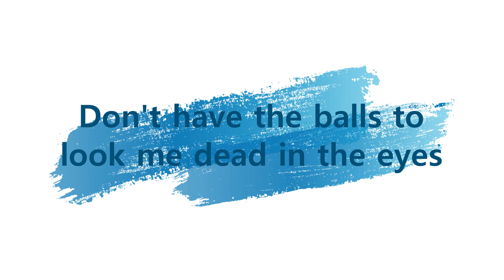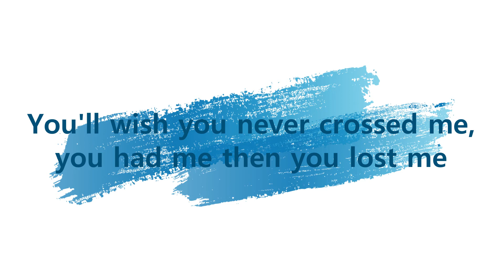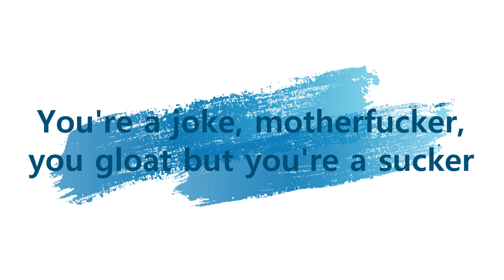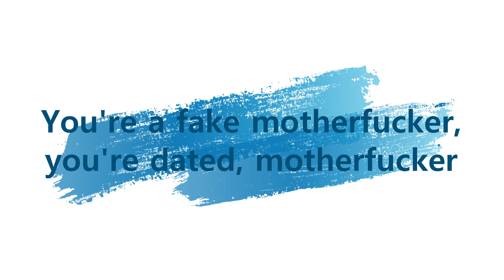Five Finger Death Punch - Fake with lyrics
Band: Five Finger Death Punch
Song: Fake
Album: And Justice for None
Released: May 18, 2018
Recorded: 2016–2017

Lyrics

This is the end, I can't take anymore
This is where I'm fuckin' drawing the line
You talk a great game, trying to make a big name
Soon you're gonna run out of time
I've got news for you, I got nothing to lose
If you were smart you'd simply run and you'd hide
You're such a dumb punk, such a fuckin' weak chump
Don't have the balls to look me dead in the eyes
Boom!
You're a, you're a, you're a
You're a fake motherfucker, I hate you, motherfucker
I'll break you, motherfucker, you're mine
You're a joke, motherfucker, you gloat but you're a sucker
Such a fuckin' waste of my time
You smile and wave with your borrowed fame
But everybody sees through the lies
You're a fake motherfucker, you're dated, motherfucker
And you're never gonna get what is mine
Fake!
You're a fuckin' fake
What's in a name that could truly make me so sick
Think about the shit that you say
You'll wish you never crossed me, you had me then you lost me
You're losing all your bark when you beg
You've got a big mouth, makes me want to tear it out
Really don't have nothing to say
I'm not your scapegoat, ram it down your damn throat
For me it's just another day!
Fake!
You're such a, you're such a
You're such a, you're such a fake
You're such a fuckin' fake
You're just a fake, fake, fake, fake
Fake!

Songwriters: Jeremy Spencer / Ivan Moody / Thomas Jason Grinstead / Zoltan Bathory / Kevin Churko